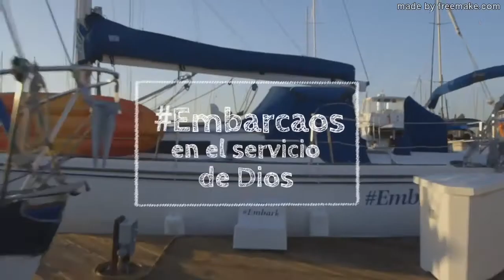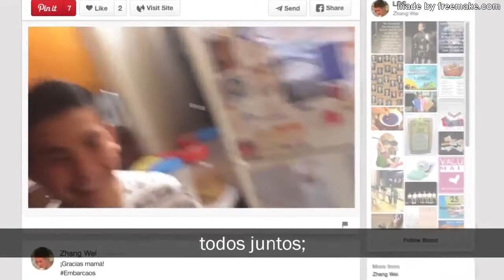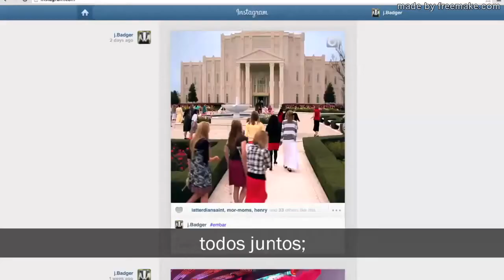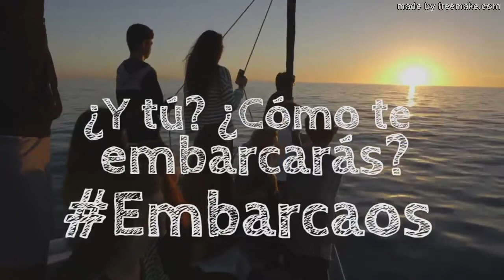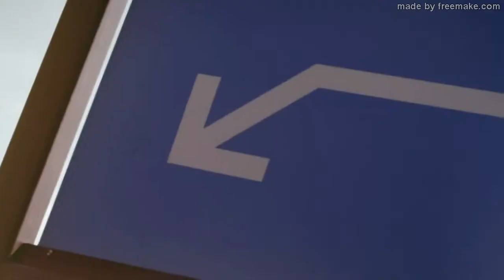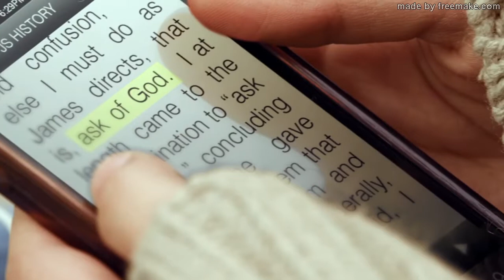fsy Mutual 2015 Embark (CD FULL)12 songs total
This video is property of The Church Of Jesus Christ Of The Saints Of The Last Days, contains all the songs of the mutual 2015 (bone 12)
I hope they are very edified and it is useful for them, thanks
please listen to it before listening to the songs by individual to make it easier, followed and automatic.

1 I Michael Barrantes I know that God lives and loves us and His Son Jesus Christ also and gave his life for me and all humankind
2 I know that The Church of Jesus Christ of the Saints of the Last Days is the only true one on the face of the earth.
3 I know that The Book of Mormon is the word of God because I have read it and the Holy Spirit has confirmed it to me along with the Bible to where it is correctly translated
4 I know that Jose Smith is a Prophet of God a true saint, an instrument in his hands, The Prophet of the Restoration
5 I know that the priesthood is the power of God here on earth given to the men of his only true church to act on his behalf.